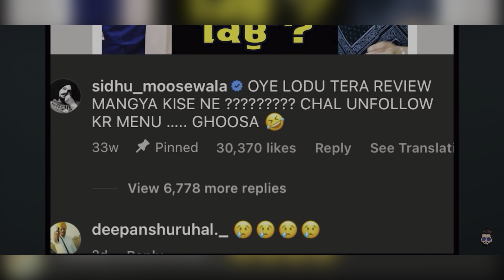KUDIYA NU VADDA PASAND YA CHOTHA ? SARDAR TAKES NE LAI SHARAM | S*X EDUCATION | KARANDUTTA VINES